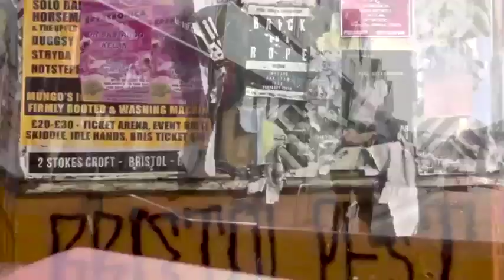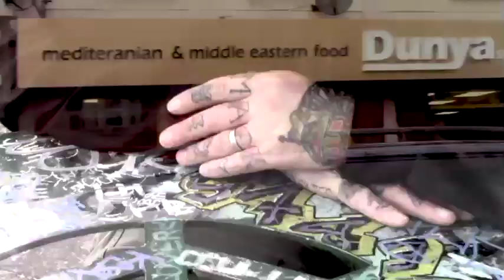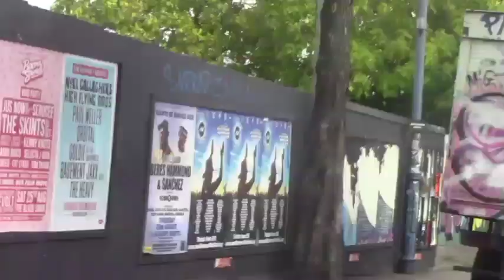THIS IS ENGLAND - JOHN PAUL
A track from the forthcoming album  "NO FILTER"  from arch SLEAFORD MODS conspirator
 "JOHN PAUL "

VIDEO thanks to  KATY BAUER